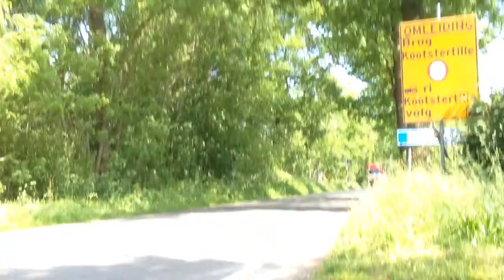Vrachtwagenrit 2014 door Eastermar.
Stoet van ongeveer 100 vrachtwagens en busjes met enthousiast zwaaiende passagiers en dito toeterende vrijwillige! chauffeurs.  Chapeau!

Hier was het nog prachtig weer, later hebben ze waarschijnlijk een flinke bak water op hun dak gehad.